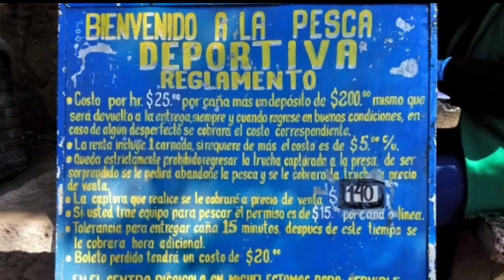Pesca de trucha en Huasca Hidalgo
Nos fuimos de pesca de truchas a san Miguel Regla en Huasca de Ocampo estado de Hidalgo.

Un maravilloso lugar donde esta brava la trucha 🎣

ubicación: El Bosque de las Truchas
Av Las Carreras s/n, Centro, 43500 San Miguel Regla, Hgo.

Saludos